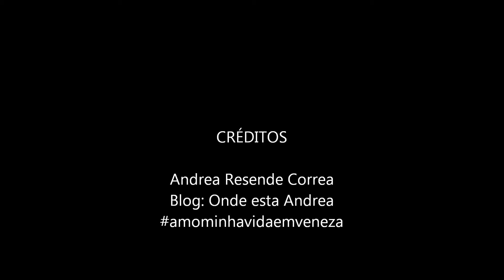Passeio de Gondola com musica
Que tal fazer um passeio de gondola ao som de...
"Volare oh oh
cantare oh oh oh,
nel blu dipinto di blu,
felice di stare lassù,
e volavo volavo
felice più in alto del sole
ed ancora più sù,
mentre il mondo
pian piano spariva laggiù,
una musica dolce suonava
soltanto per me."